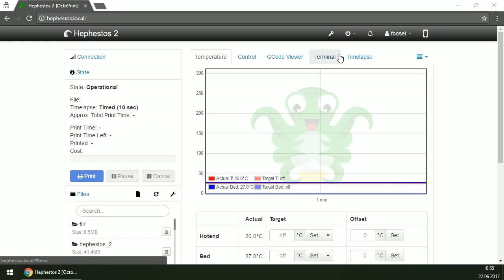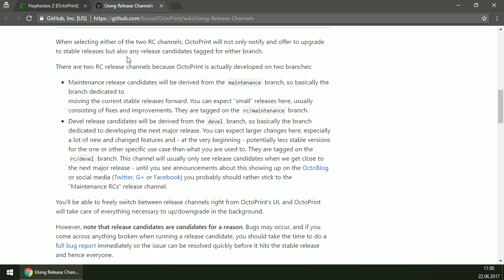OctoPrint On Air #11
Links related to this episode:

Ticket #1942 (Corrupted printer profile issue that lead to hotfix release 1.3.4)

PrinterView (one of the farm management tools I mentioned, sadly no longer maintained as it looks like)

Poseidon (the other farm management tool I mentioned, command line interface)

Intro

What I have been up to

00:02:39 Release of 1.3.3 and 1.3.4 and why the hotfix release was pushed out, see also
00:07:16 Demo: How to switch to the "Maintenance RCs" release channel and help with testing
00:08:58 Working on 1.3.5
00:13:05 Cancel slow for you? I need help tracking this down! See also
00:16:22 Patreon survey for prioritization of potential 1.4.0 features
00:16:50 More work on 1.4.0

What's next

00:18:05 Maintenance madness, more work towards 1.4.0
00:18:44 Wanna help with the maintenance madness?

Q&A

00:20:54 "Thinking at all of having a central control for a farm of OctoPrint devices? Have a way to monitor the health and versions of the devices?"
00:24:11 "Any chance of doing a calibration / timing run, to 'dial-in' the estimates for printing times?"
00:28:50 "Have you ever thought about a power-on default set of instructions? I always turn the thing on the start pre-heating the bed and the nozzle to a certain temperature."
00:31:04 "What new functionality or new roles would you like to see OctoPrint have in 5 years? Do you foresee a a day when OctoPrint will be "good enough," or is the feature wish list long (and coherent) enough to keep going indefinitely?"
00:36:55 "I use my 3D printer in my home office next to my dorm-room. Some prints take 20+ hours to finish and the printer noice keeps me sleepless the whole night. It would be nice to schedule "non print" times where the printer park the printhead on a save place outside from the printarea and starts again, when the "non print" time ends."

Wrap-up